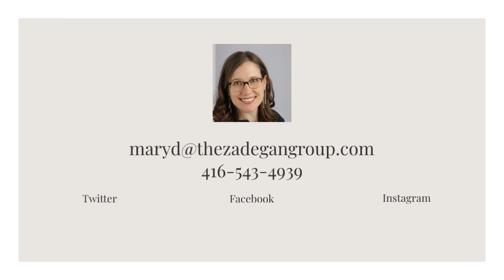Q_Tower lumen5.mp4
THE MOST EXCITING NEW PROJECT COMING TO DOWNTOWN TORONTO. FOREVER BECOMING A PART OF THE MOST PHOTOGRAPHED IMAGE OF A NATION!